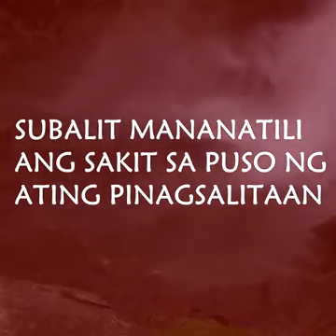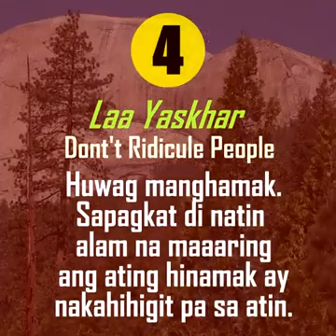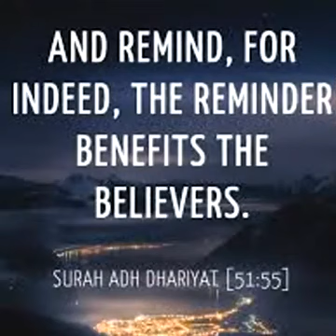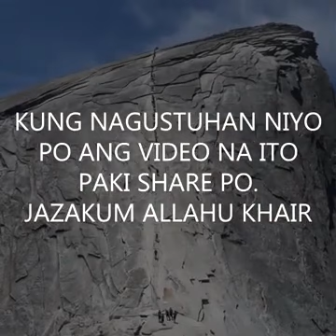MASASAKIT NA SALITA